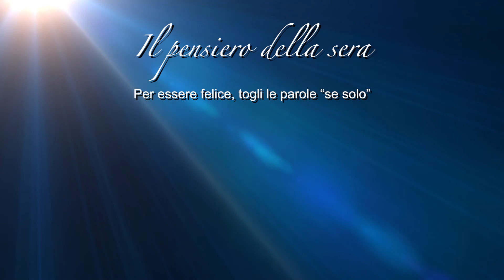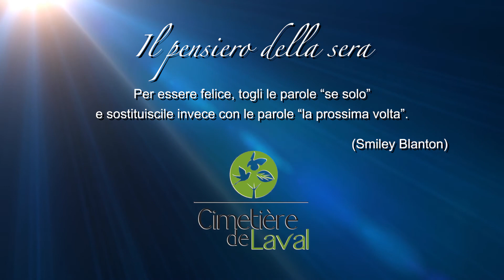Nick & Silvana Vivere Bene Vera Rosati 09/19/19